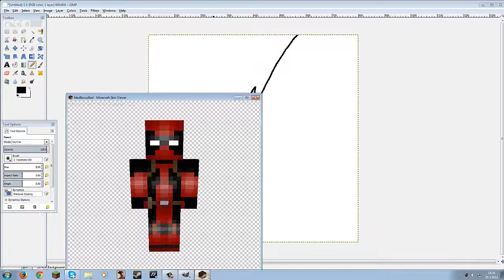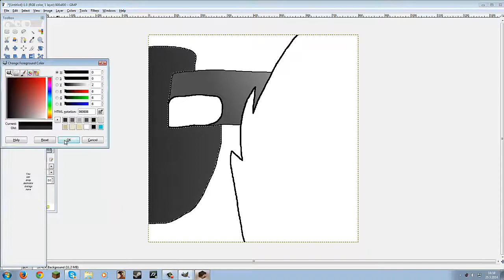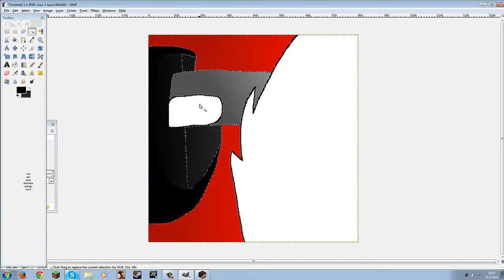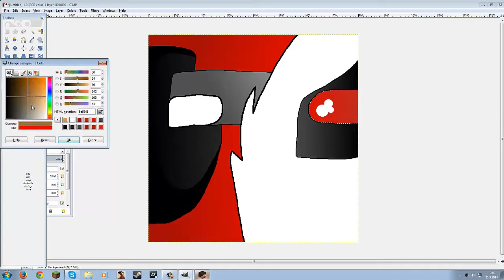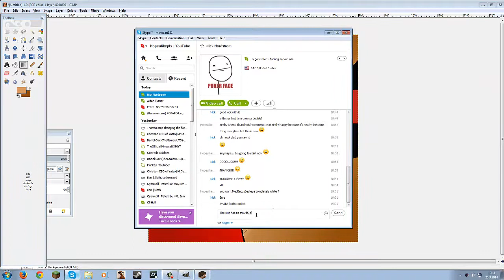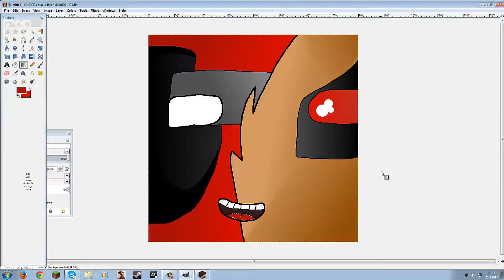Face Drawing | Speed Up | MedBecuzBed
HEY GUYS! Today i'm continuing my series where i'm face drawing people and stuff :D.
Hope you liked the video, if you did don't forget to leave a like, favorite and even subscribe!!! it would really mean a lot to me and i would really appreciate it. :)
PEACE!!!
● Camtasia Studio 8 - I use it to edit
● Fraps - I used it to record